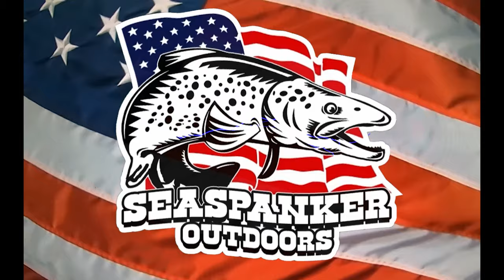Trout Fishing: Effectively Using Spoons For Trout (At Big Bear Lake)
I todays video: Trout Fishing: Effectively Using Spoons For Trout, Im out at Big Bear Lake targeting Rainbow Trout. I'll be using mini jigs, spoons, and slipbobbers in my attempt to get some to the net. Lets see how I do.

I am currently a Pro-Staffer for both Golden State Fishing and RHA Tackle. Below are links to their on-line shops. I hope you enjoy their products as much as I do.

Rods & Reels
Drop Shot and Hard baits

Phenix Elixir 8' FX801-2
Shimano Stradic ci4+ 1000

Phenix Elixir 8' FX801-2 (Split Grip)
Shimano Vanford c2000HG

Line-5lb Phenix Iron Feather (main) RUNCL 5lb Fluoro (Leader)

Mini Jigs

Katana 7'6" UL
Shimano Vanquish 19 1000
Line 4lb Phenix Iron Feather HD (Main) RUNCL 5lb Fluoro (Leader)

Phenix DragonFly 8' DMX801
Shimano Vanford c2000HG

Bait & Wait

Diawa Spinmatic SMD 802ULFS
Diawa Legalis 1000

Line-RUNCL 5lb Fluor